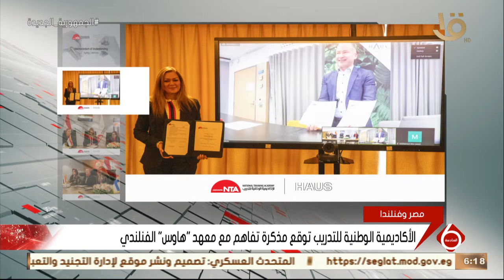نشرة السادسة | الأكاديمية الوطنية للتدريب توقع مذكرة تفاهم مع معهد "هاوس" الفنلندي